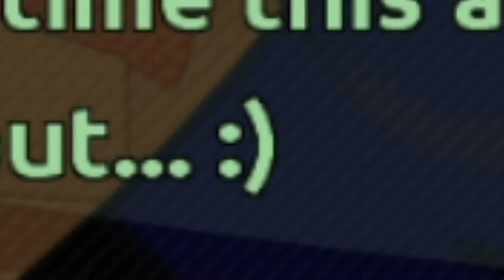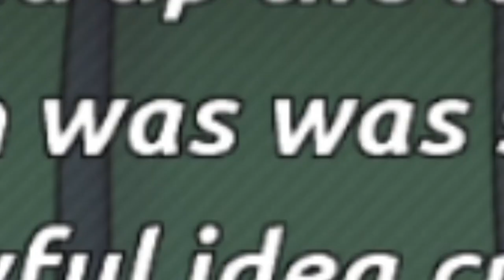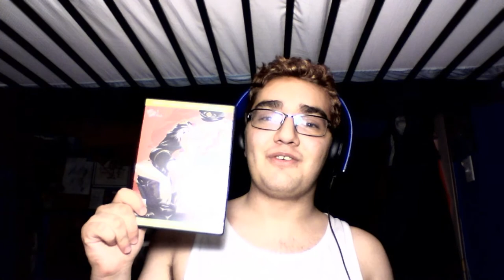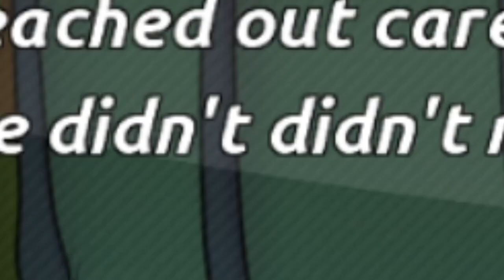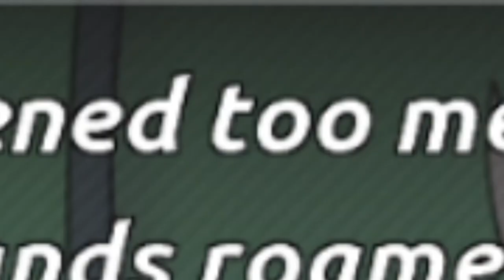Let's Play Amorous - EMOTIONAL DOM BOYFRIEND - Part 10